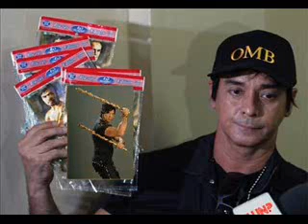PIRATED CD's of the 90s - NEW WAVE MEGAMIX 1 nonstop